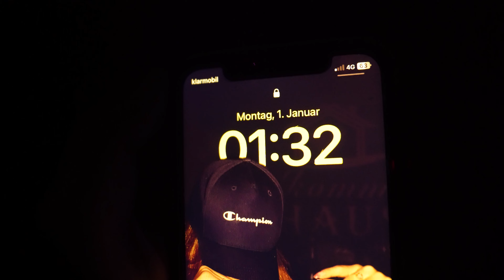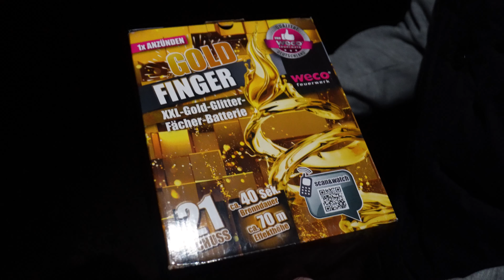Böller Tour an Silvester um 1 Uhr🧨💥| Silvester VLOG 2023/24 Highlights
Die Ruhe nach dem Sturm. So sah es bei uns um ca. 1 Uhr an Silvester aus😅Wir haben noch eine kleine Runde am Feld gedreht, unsere letzte Kiste gezündet und die Atmosphäre für euch eingefangen. Viel Spaß!

Bei Röder kaufen wir unser Feuerwerk (bitte Cookies zulassen, wenn du uns unterstützen möchtest)*

• Artikel* •

Wenn ihr noch gute Feuerzeuge für Silvester braucht, schaut euch die mal an👇

Sturmfeuerzeug (2er Set klein)*
Sturmfeuerzeuge (4er Set groß)*
MEGA Brenner*

• MUSIC •

@Knalltraumafeuerwerk - Ich bin ein Pyro

• HASHTAGS •

• TAGS •

• WICHTIG •

Im Video gezeigte Feuerwerkskörper wurden an Silvester unter Einhaltung aller Sicherheitsmaßnahmen von volljährigen Personen im erlaubten Zeitraum gezündet. Das Video dient nur der Aufklärung & wissenschaftlichen Zwecken.

~ PyroStop